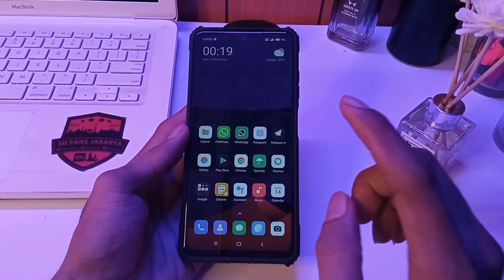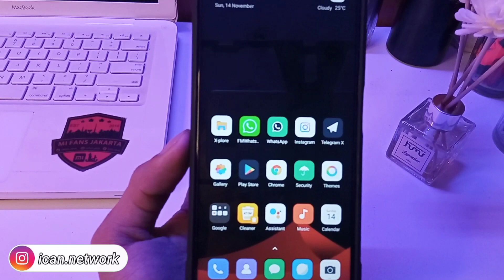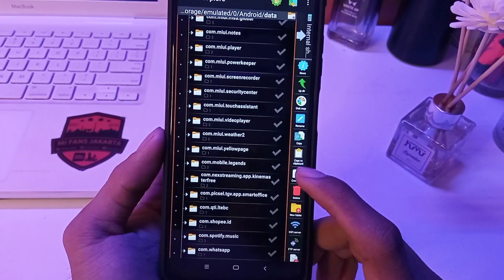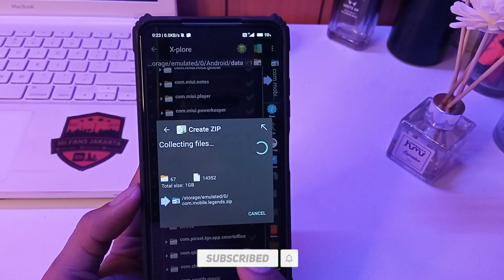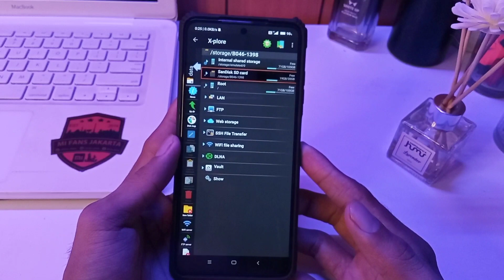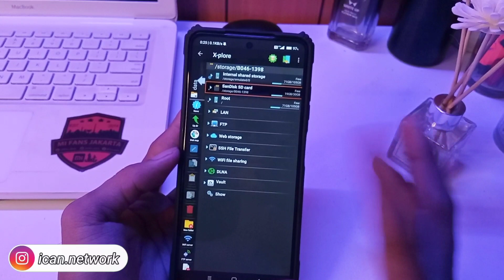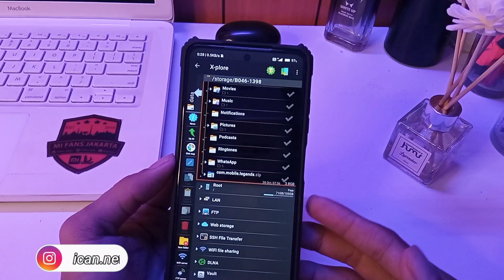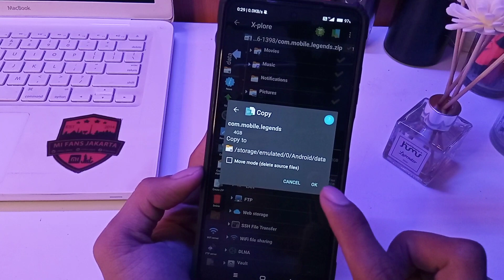CARA BACKUP DAN RESTORE DATA GAME MOBILE LEGENDS AGAR TIDAK MENDOWNLOAD ULANG | TUTORIAL ANDROID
DO WITH YOUR OWN RISK